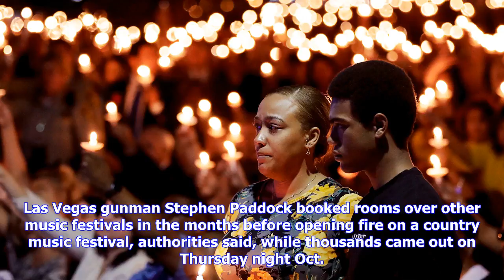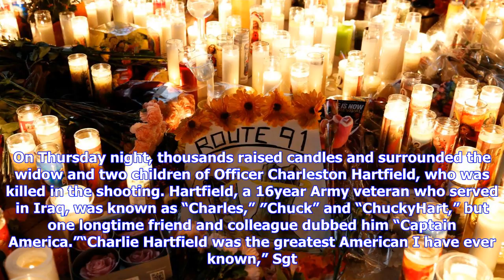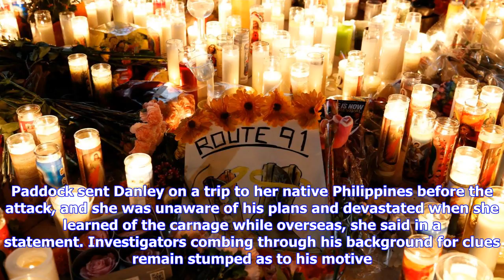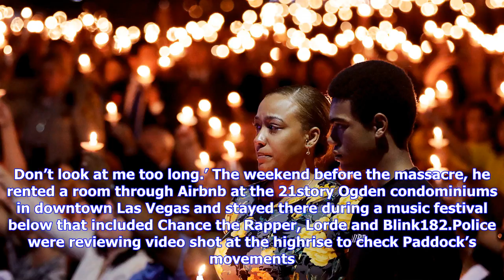Breaking News | Las vegas shooting: police officer mourned in route 91 vigil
Las vegas shooting: police officer mourned in route 91 vigil

Las Vegas gunman Stephen Paddock booked rooms over other music festivals in the months before openin...